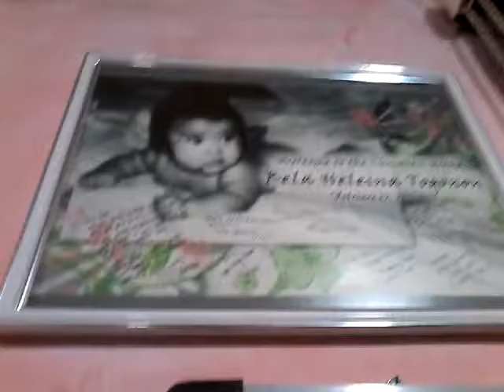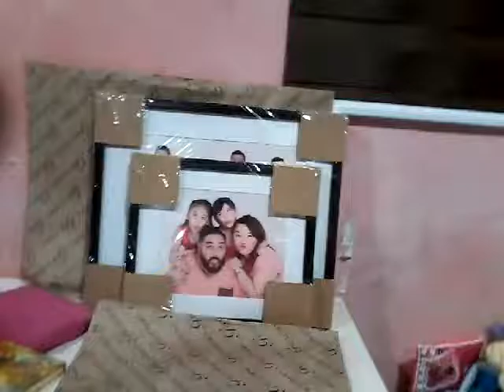Introducing a youtubers dream